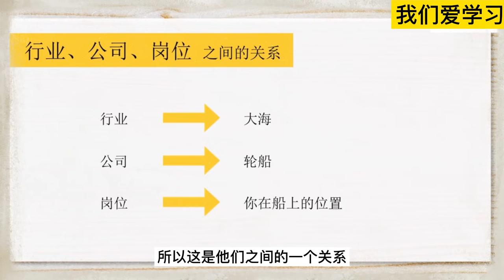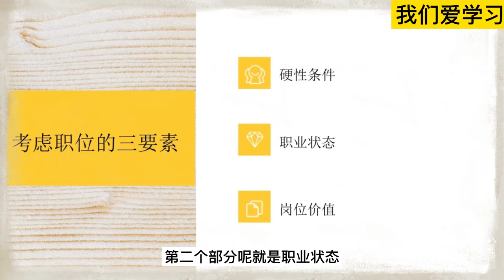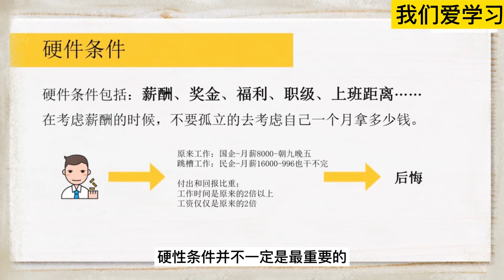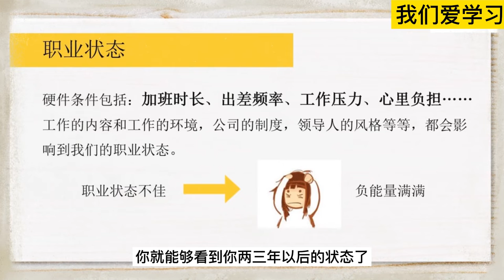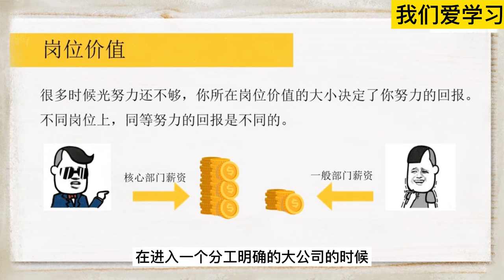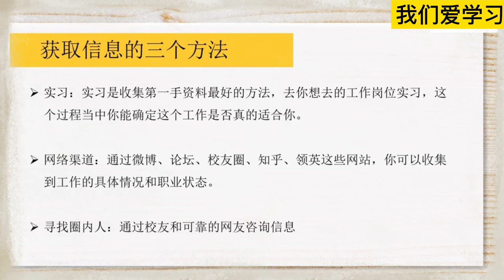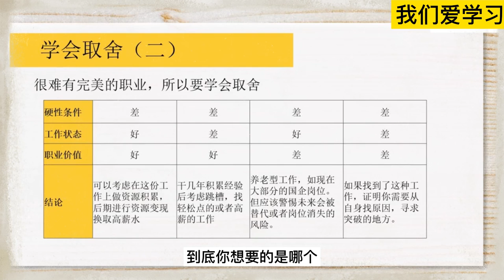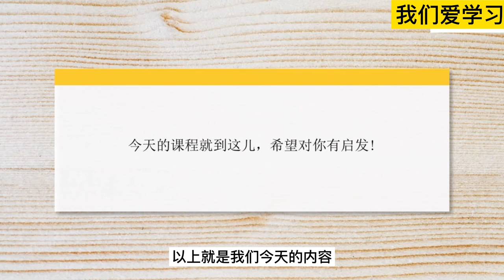知己知彼，做好选择--深度剖析岗位#求职